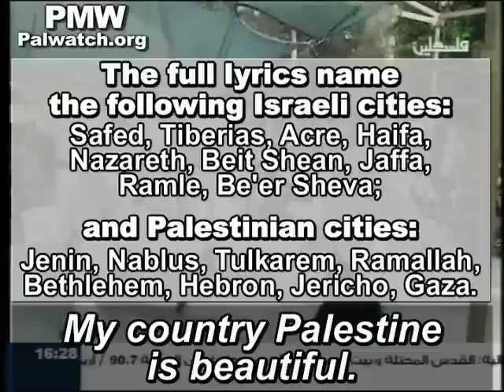Israeli cities Safed, Tiberias, Acre, Haifa, and Jaffa are "Palestine" on PA TV for children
Transcript:
"[Oh bird,] turn to Safed, and then to Tiberias, and send regards to the sea of Acre and Haifa.
Don't forget Nazareth - the Arab fortress, and tell Beit Shean about its people's return.

Oh flying bird, circling around, by Allah, oh traveling [bird], I burn with envy.
My country Palestine is beautiful.
Go to Jenin, and bring me [grain] from its valley. Greetings to Nablus, Tulkarem and their soil.
Drink the water of Jaffa's port, don't forget Ramle and Ramallah.

[PA TV (Fatah), June 24, 2011]

Note: The full lyrics name the following Israeli cities: Safed, Tiberias, Acre, Haifa, Nazareth, Beit Shean, Jaffa, Ramle, Be'er Sheva.
Palestinian cities: Jenin, Nablus, Tulkarem, Ramallah, Bethlehem, Hebron, Jericho, Gaza.